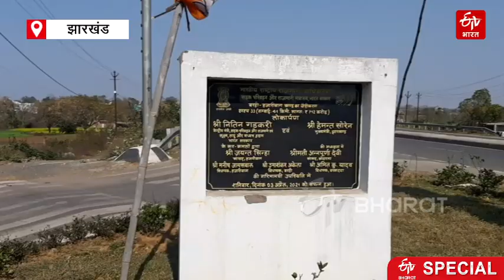सोहराय फाटक बनाने की तैयारी, कलाकृति को मिलेगा नया आयाम | Preparations for making Sohrai gates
झारखंड की सोहराय कला प्राचीन लोक कला में से एक है. आज इस कलाकृति को नया आयाम देने की पुरजोर कोशिश की जा रही है. इसी कड़ी में हजारीबाग जिला के प्रवेश द्वारों में सोहराय फाटक बनाने की तैयारी की जा रही है.